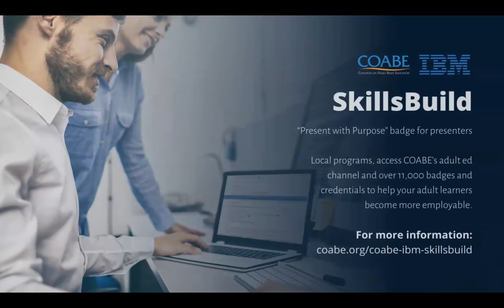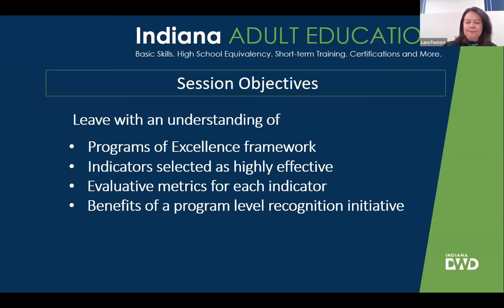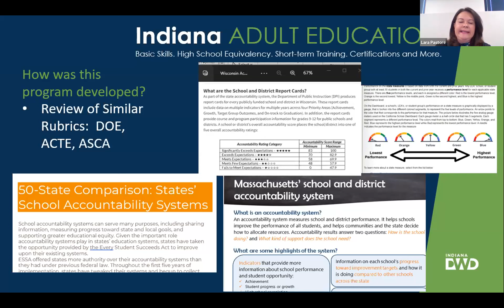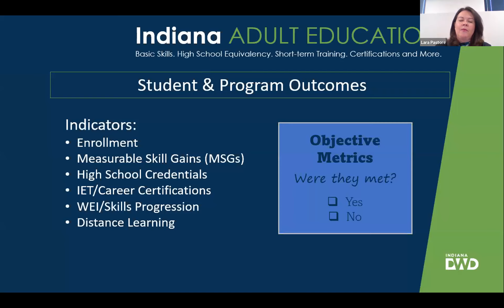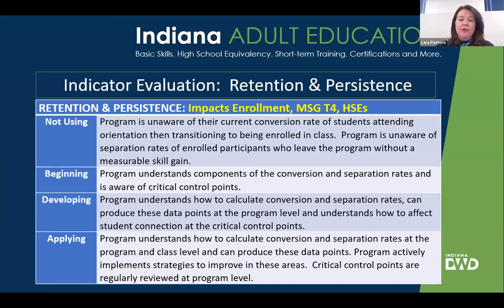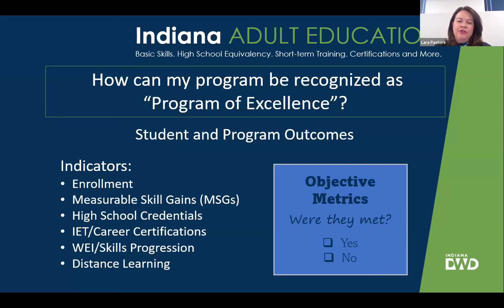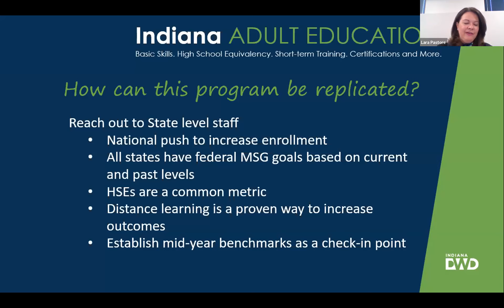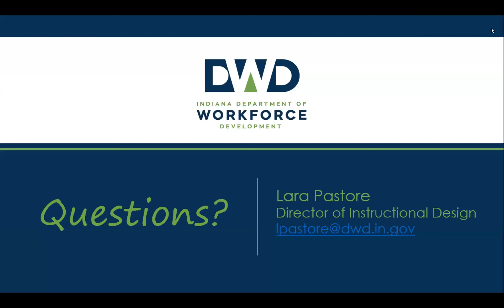Characteristics of a Highly Effective Adult Education Program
As a state, Indiana regularly performs at high levels on outcomes such as MSGs, certifications, and HSE credentials. This can be attributed to strong programs and directors at the local level. Over the course of several months, Indiana state leadership brought together directors from a variety of high-performing programs to learn their secrets and to understand what practices were instrumental to their success. Their responses were then used to create a guide for program excellence.

Presenter: Lara Pastore

Webinar date: May 10, 2023